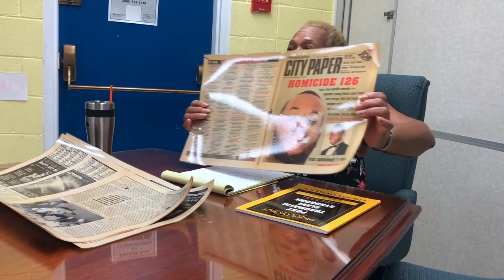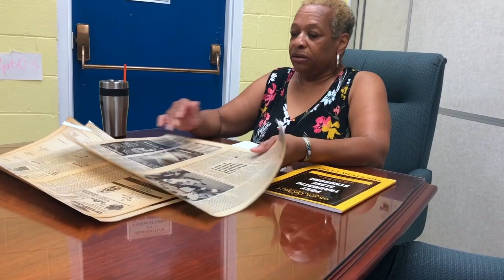"No Control" Gun Violence and School Shootings (Student Documentary)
EducationWorks
"Opportunities For Learning. Skills For Life."

MAIN OFFICE LOCATION:
990 SPRING GARDEN STREET,
SUITE 601
PHILADELPHIA, PA 19123

MAILING LIST!

CHIP IN!

BECOME ON OF THE TEAM!